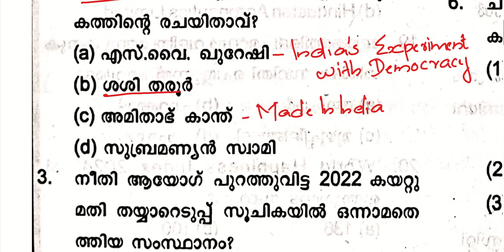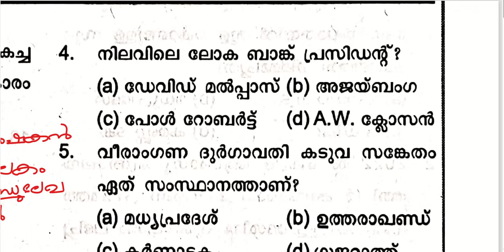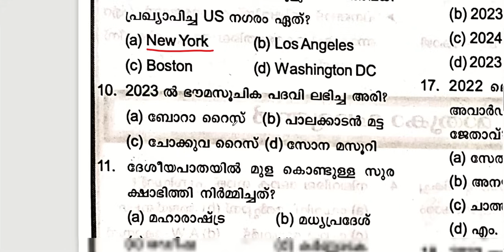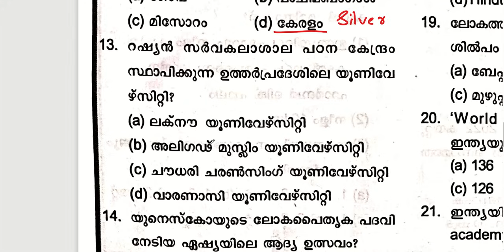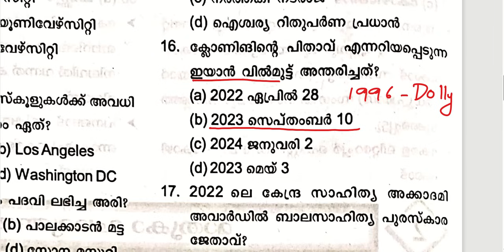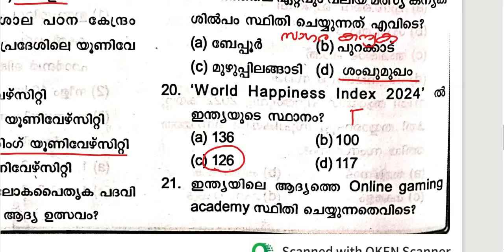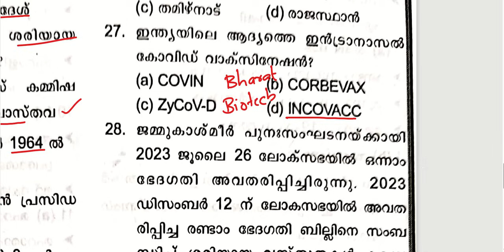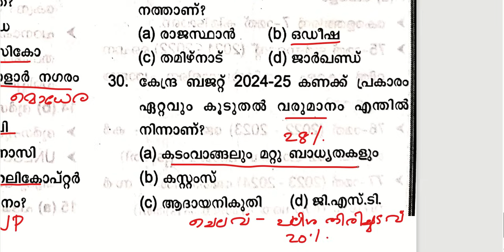CURRENT AFFAIRS 2024|LDC 2024|LGS 2024|PSC TRICKS|KERALA PSC|PSC BULLETTIN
2024-ലെ ഏറ്റവും പ്രധാനപ്പെട്ട കുറച്ചു CUURENT AFFAIRS പഠിക്കാം!!

OR